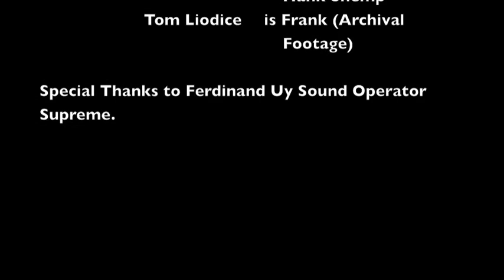Hank Is Evil: Neighborhood Watch (Part 2)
Hank takes on the Neighborhood watch.